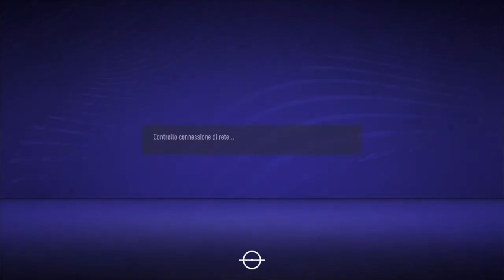Ciro Cirillo mi fa laggare #25